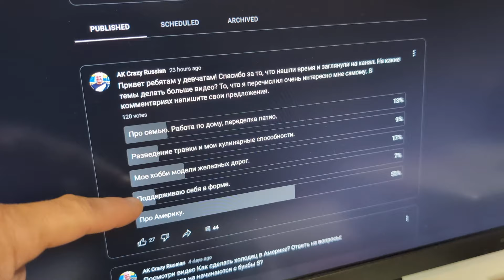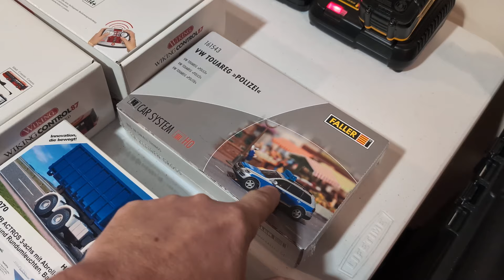Мое хобби масштабное моделирование